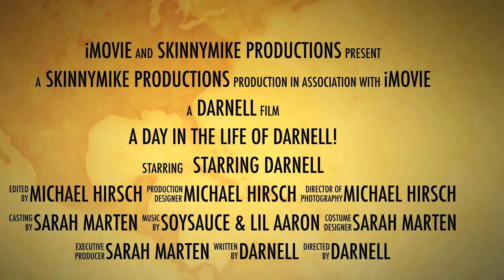A Day in the Life: DARNELL (Official Trailer)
Official Trailer of "A Day in the Life: DARNELL"!

Coming to theaters this Fall...